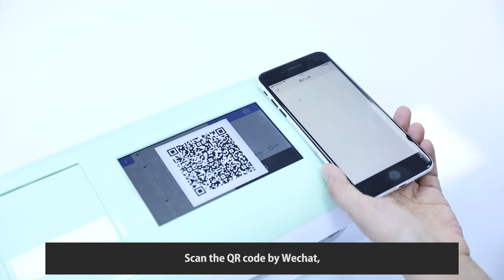How you can DIY your unique film with Skycut Mini8 Film Cutter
Are you still curious about where you can help your electronic devices (phone, ipad, Watch, Switch,etc) to wear a unique protection, something like your favourite pictures. What can you  do with  Skycut Mini8 film cutter? What does it cut? What projects can you make with it? We are so excited to show you the printing function in today’s video. There are literally hundreds of projects you can make and this video shows you the basic features of the printing function on Skycut Mini8 film cutter.
Choose a picture which we want to put on the film, click Print, it comes out a QR code . Scan the QR code by Wechat, we reach the upload interface directly through our devices, click the “+” icon to add your personal picture, and your picture will be sent to the Cutter , which can be directly edited on th screen. By using Edit function on the screen, it is available to an make it in an appropriate size. We can also rotate picture if you like. We are also allowed to put emojis or texts, and your texts are allowed to be revised to different colors or fonts.When we finish that, click the printing button, a customized phone film comes out .